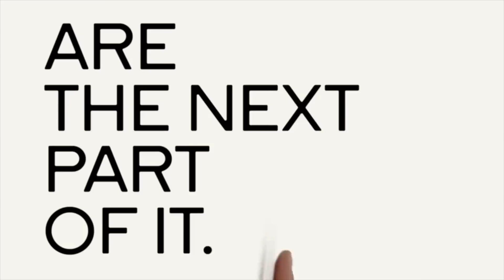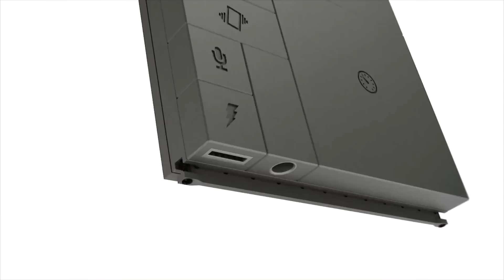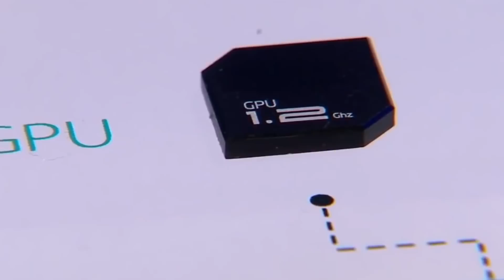этоинтересно | Выпуск 93: Самые перспективные модульные смартфоны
Сегодня мы с радостью представляем вашему вниманию 93-й выпуск передачи этоинтересно, в котором поговорим на тему самых перспективных модульных смартфонов, а именно о Project Ara, Phonebloks, Puzzle Phone и Eco-Mobius.